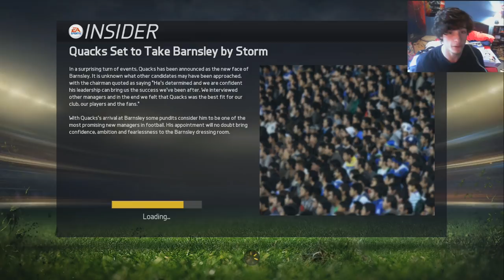FIFA 15 | Road To Glory Career Mode | S1E1 | Jacob | Beginning with Barnsley!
Welcome to my Road To Glory Career Mode! If you enjoyed the video smash that thumbs up button!